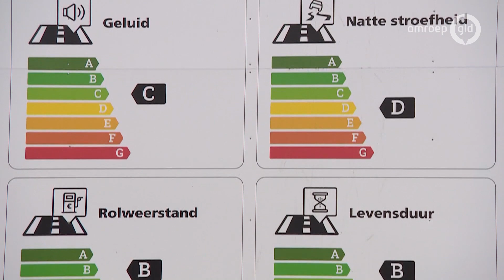Nieuw asfalt op A348 is het neusje van de zalm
RHEDEN - Gelderland heeft een primeur; een keurmerk voor asfalt. En dat asfalt ligt op de snelweg A348 tussen Velp en Dieren. Dit weekend is de weg met de opvolger van zeer open asfalt beton (zoab) bedekt. De snelweg gaat, als het goed is, maandagmorgen om 5.00 uur weer open voor het verkeer.